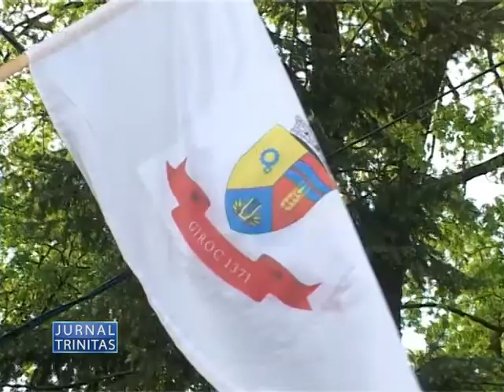Festival de toaca la Giroc, jud. Timis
Români din Ungaria la Festivalul de toacă de la Giroc (preluare din Jurnalul Trinitas TV, 30 aprilie 2013)